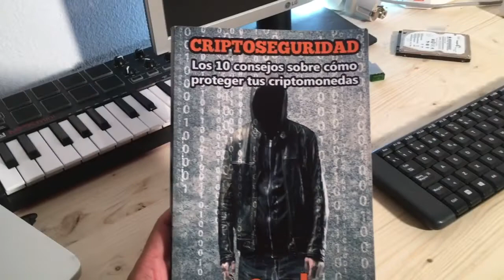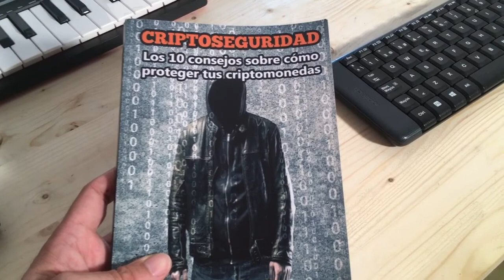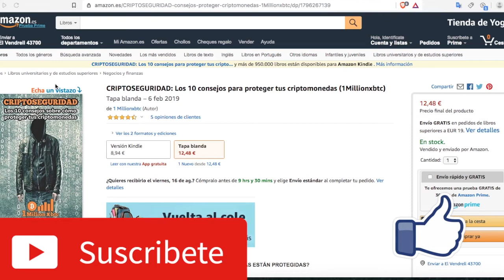📓Cryptoseguridad 10 consejos sobre cómo proteger tus cryptomonedas libro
✅En este video te recomiendo este libro; 10 consejos sobre cómo proteger tus cryptomonedas.
10 consejos muy útiles para dormir tranquilo y saber que tus inversiones están a salvo de malware, cyberdelincuentes y de cualquier riesgo externo, por supuesto también nos da las herramientas para que no seamos nosotros mismos quien cometemos errores al almacenarlas y no tengamos ninguna sorpresa desagradable el día que queramos hacer uso de ellas.

Una recomendación muy buena para entender cada día mejor el ecosistema de la blokchain y sobre todo tener claras cuales son las medidas de seguridad que debemos tener para estar tranquilos.

✅Lo puedes adquirir en amazon desde este enlace:

2️⃣Registrate e introduce tus datos.

3️⃣Realiza la verificación de KYC por videollamada (ten un poco de paciencia).

4️⃣Crea tu billetera bitcoin (anota tus palabras de recuperación).

5️⃣En 15 días desde el registro recibiremos los Bitcoins.

BTC: 1HC6tW9t6uPyfE6gVr4RLzEinzu1Xb7jBx
ETH: 0x314946c00730Db7793A58388ce60CaB65BCFF135
LTC: LMgkVTcpyHGABnRuGw4fMrrhRUsFuUZYS3
DOGE: DGL6oA9MUMDiEszJeE2CMBwjcrMzBP7Nfb